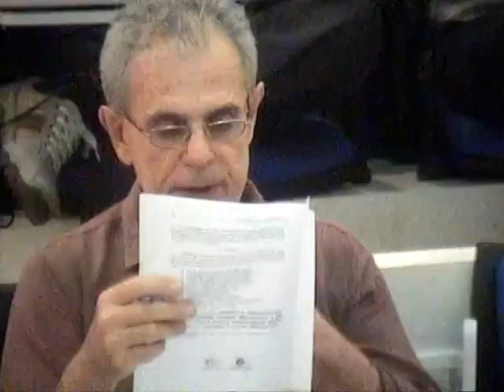Tertúlia 2413 - Paradoxo da autodissimulação (Cosmoeticologia) | Conscienciologia - Waldo Vieira